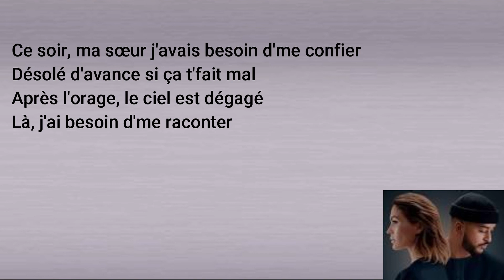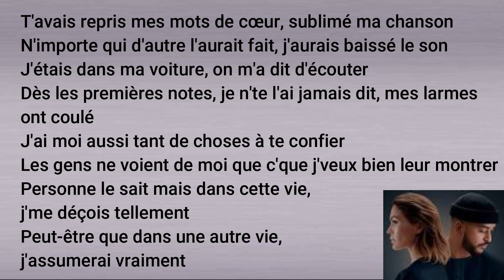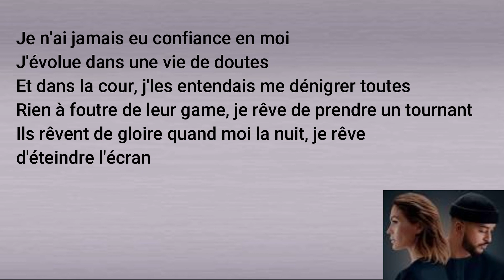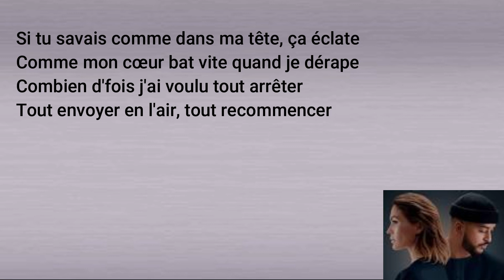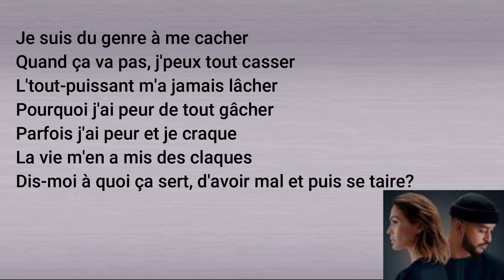VersuS - Slimane / Vitaa | Paroles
Salut !

- Snapchat : lachainedematty ( la chaine de matt)
- Discord (La chaine de matt YTB)